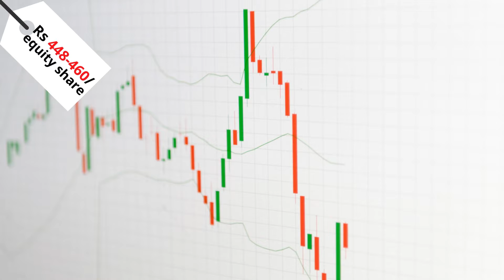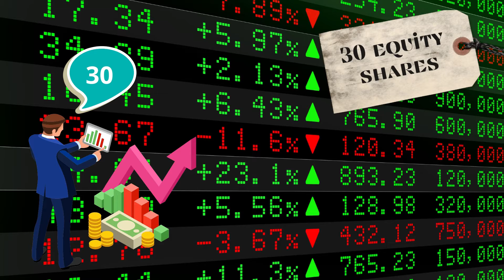Windlas Biotech IPO | Opening on August 4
Windlas Biotech IPO: Promoter Vimla Windlass will sell 11.36 lakh equity shares, and investor Tano India Private Equity Fund II will offload its entire stake of 40,06,067 equity shares (or 22 percent of pre-offer paid up equity) via offer for sale